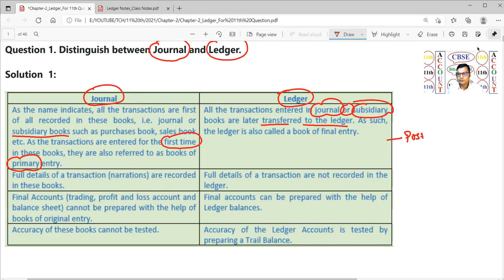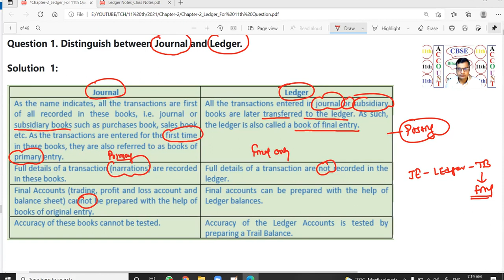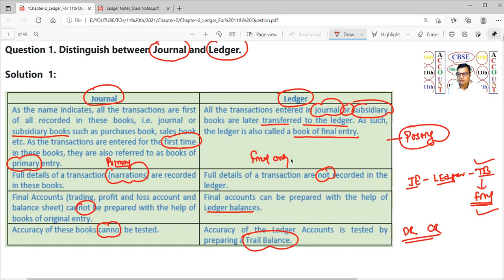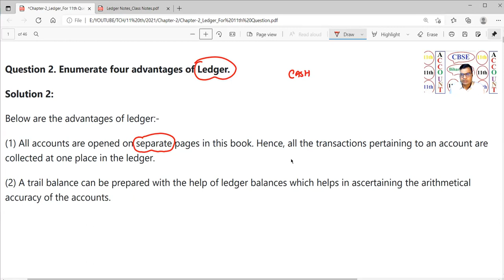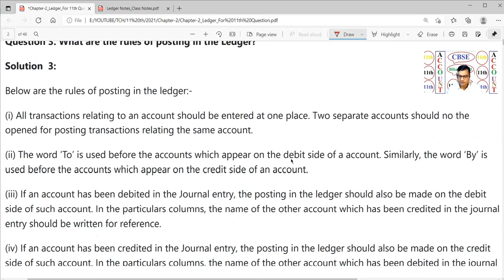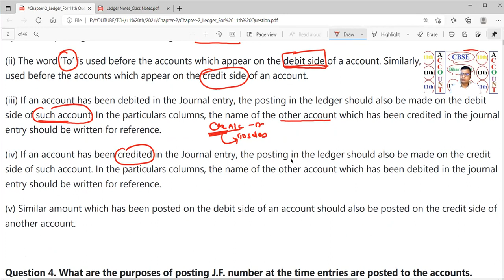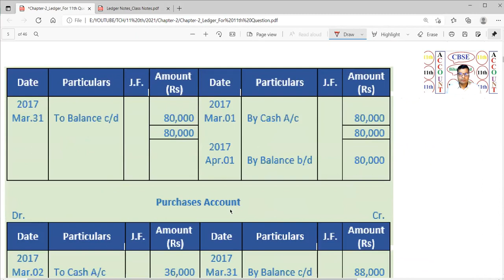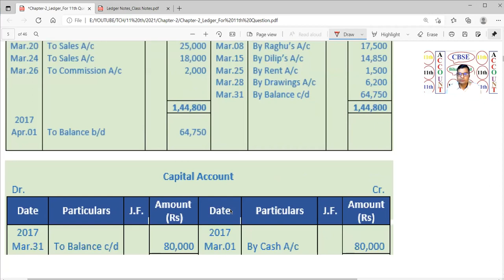L-2 | CH-2 |11TH |Ledger|CBSE & BIHAR BOARD|By-Ca. Rakesh Roshan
Passcode: 11TH

Subject: Accountancy

L-1 | CH-2 |11TH |Ledger|CBSE & BIHAR BOARD|By-Ca. Rakesh Roshan